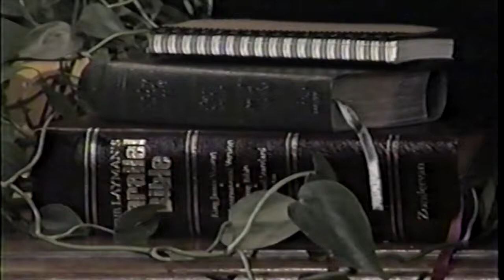Markings: "The Religious Right" with Rudolf J. Siebert (1994)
In this 1994 video, Dr. Rudolf J. Siebert of Western Michigan University discusses the political and religious significance of the Religious Right in the United States with Pastor Ken Allen of St. Michael Lutheran Church (Portage, MI)